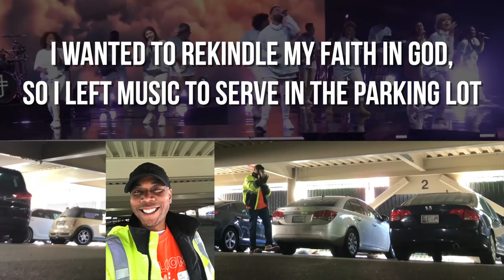OMG! This Praise Team & Live Band ARE LIT!!! 🔥🔥🔥🎹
🎯 This technology has NEVER been done in church...until NOW!!!
As most of you know, I moved to Tulsa, Oklahoma a couple of years ago to help a small church plant get up and running.  I really needed to  rekindle my relationship with God, so after much prayer, my family and I joined Transformation Church (Pastor Mike Todd) 2 months ago.  I'm no longer serving in music ministry, as I now desire time "away" from music to serve in the parking lot!  Yep, KC parks cars on Sunday Mornings!!! Well, last week, I received a text to assist on main keys for a special service production (feat. Kanye's Sunday Service).  This blended technology has never been done before!!!  Next week, you're sure to find me somewhere in the parking deck... parking cars!!! I never knew how much fun and how much I needed this time away from music ministry!
Special Shoutout to the dopest Music Director (on bass) - Armon Henderson (@iam_armon_) , Worship Leader - Destiny Crockett (@enjoy_destiny), and my Pastor Michael Todd (@iammiketodd)!!! Also my homie Jerrell C. Jackson on Organ (@)

👋 Let’s Connect

🛠️ Our Equipment

🎹 Keyboards
88-Note Keys
61-Note Keys

⏰ VIdeo Timeline:
00:00